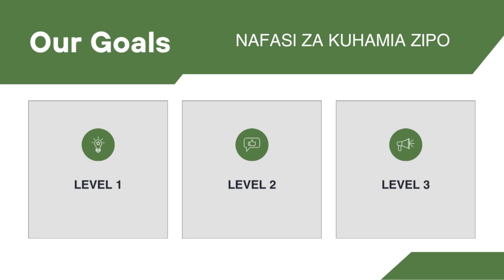JINSI YA KUSHIRIKI TUZO ZA TAMWA NA TCRA ZA SAMIA KALAMU AWARDS